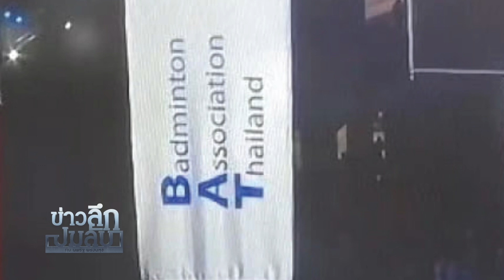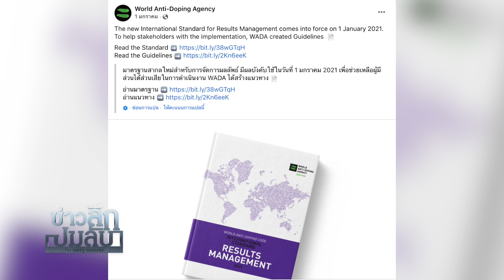ธงชาติไทยโดนแบนใครต้องรับผิดชอบ!? : ข่าวลึกปมลับ 22/12/64